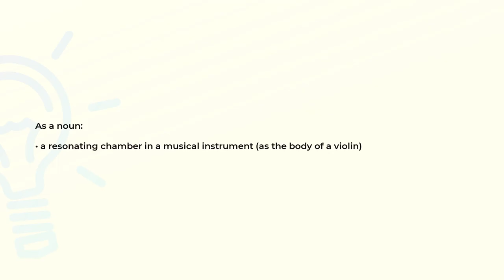What is the meaning of the word SOUNDBOX?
Definition and spelling of the word SOUNDBOX.

(00:00) Intro
(00:08) As a noun
(00:18) Spelling

As a noun (00:08):
• a resonating chamber in a musical instrument (as the body of a violin)